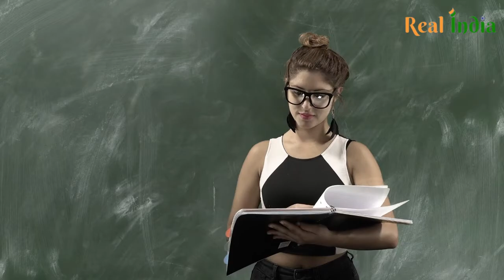5000 साल पुराना महाभारत के समय का विमान - लोग देखते रह गए | द्धापर युग का विमान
5000 साल पुराना महाभारत के समय का विमान - लोग देखते रह गए | द्धापर युग का विमान